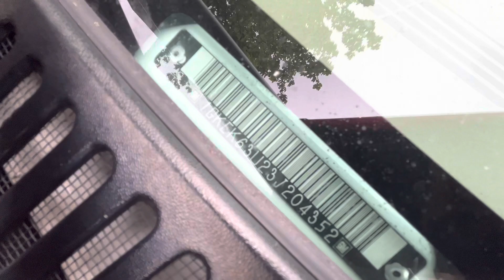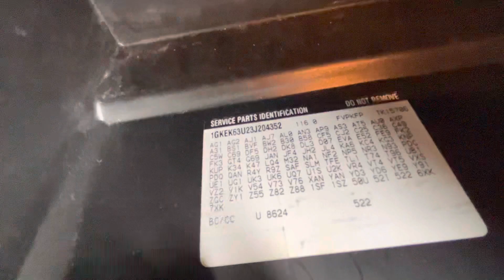What’d I get to replace the crown Vic?